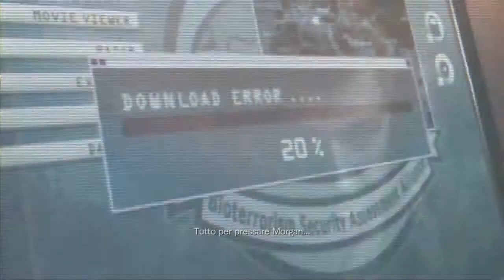Resident Evil Revelations Let's Play #32 La Morte di Walter White FT Sub Zero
Ma la morte...sarà solo l'inizio!!!

Spero vi piaccia,se volete iscrivervi...no problem,ed al prossimo video :)